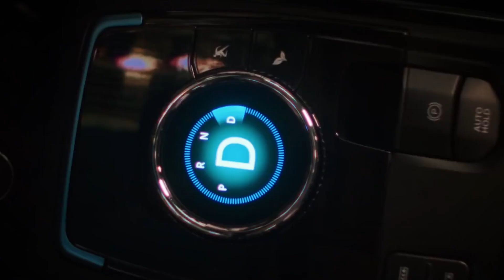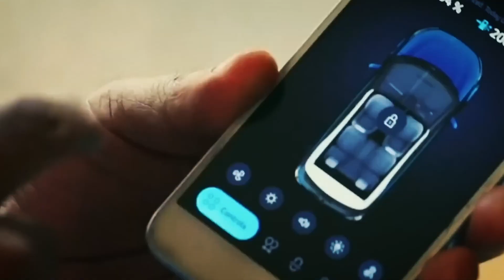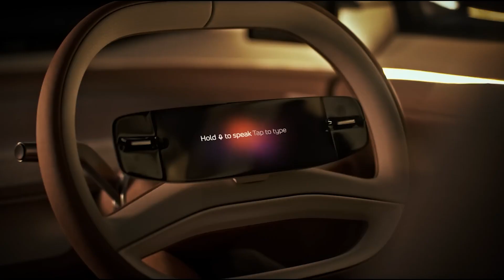Tata Motors EV from India - The NEW Tesla?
If you think tesla is the king of electricvehicles in the world right now, you might want to rethink that assumption because an indian automaker named tatamotors is currently making waves in the electric vehicle industry at a more affordable rate than Tesla. You want to know more about Tata Motors?

About Electric Driven
🎥 Videos about Electric Cars, Industry Updates and the Newest Technology!
🎨 Written, voiced and produced by Electric Driven